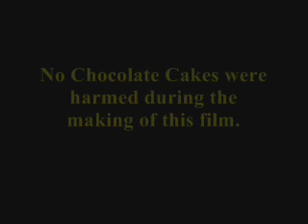Funny dog swipes cake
This cute little dog gets busted swiping a piece of cake.  LOL funny!